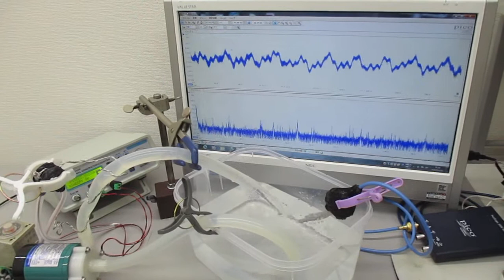超音波の非線形現象（音響流）制御実験 ultrasonic-labo